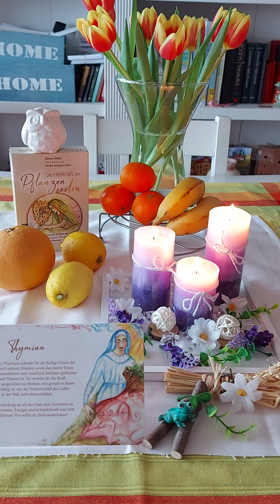Shaman Oracle Reading for Aries ♈ Plant Soul Oracle: Thyme 🌱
Thyme brings the blessings of healing - through the inner fire 🔥 and a true belief needed to manifest the presence of such!

This Plant Soul relates to the Chakras: Heart and Throat Chakra.